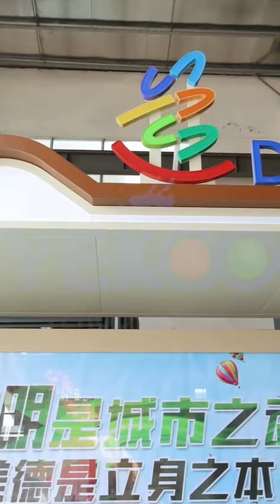Bus shelters are customized to meet the unique design of different cities.